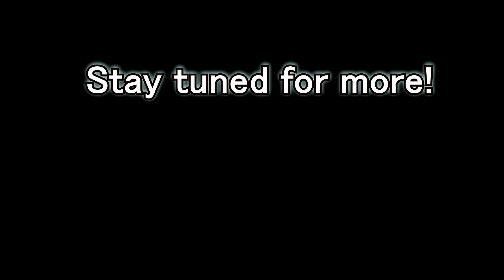Top 5 Most Addicting Video Games EVER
Do you like living on Doritos and Pepsi? Do you want to stay inside forever? If you are interested in being glued to your screen for the foreseeable future then you are at the right video! This is the top 5 most addictive video games ever. All platforms and genres have been considered. This is merely based on addictive potential. Tell us what you think!